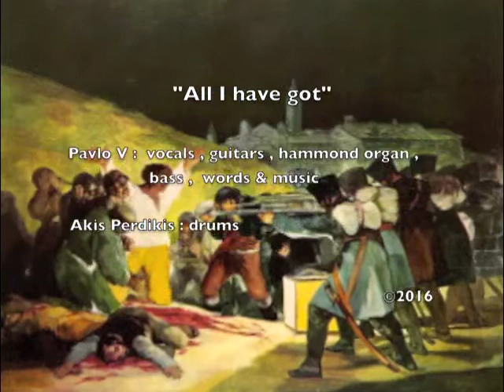All I Have Got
A song I recorded  with Akis Perdikis on drums  last October ( 2015 )